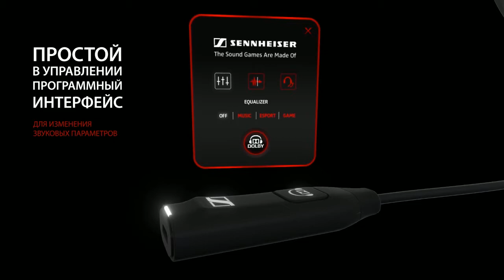A3Boots vs Embargo @Mid Легендарный дивизион VII сезон Arena4game